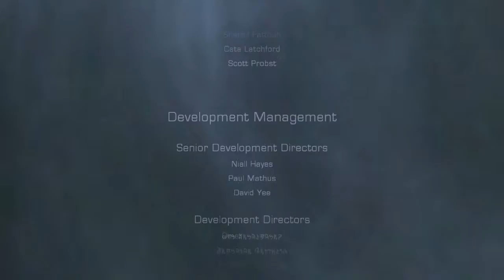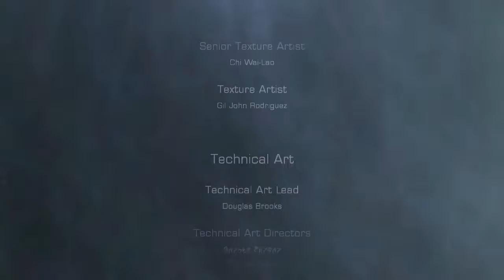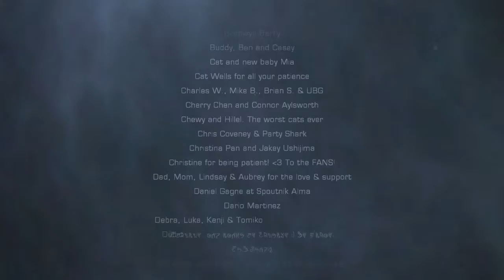Dead Space 2: Hardcore Hyperspeed Agility Run - End Game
Wooowhoo, the end of the run. Man, this was a good challenge. Now, I gotta think up a new one... Maybe a no sounds run?